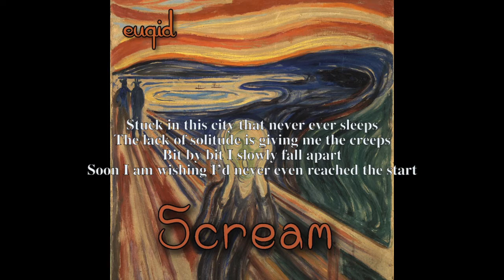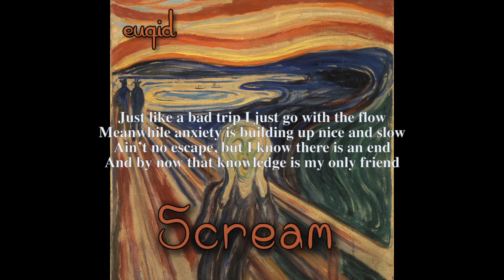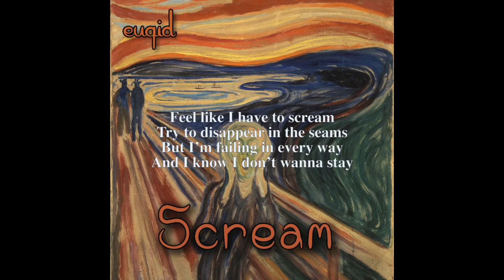Scream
A song about anxiety and feeling trapped.

Lyrics and music written by Michael Dique. Drums by Alf T. Rasmussen. All other instruments and vocals by Michael Dique.
Produced mixed and mastered by Michael Dique.

Video edited by Geir S.